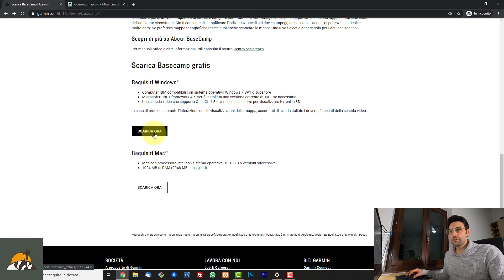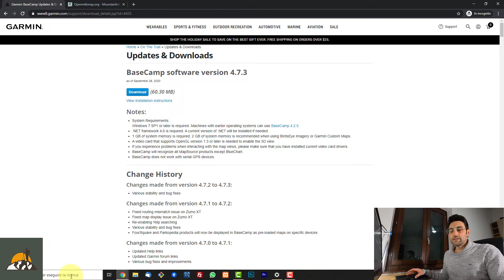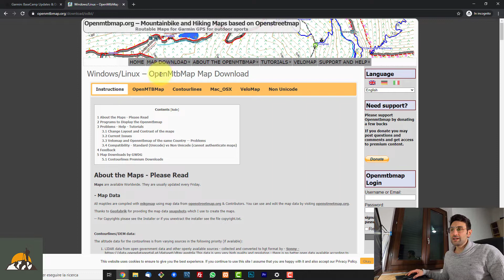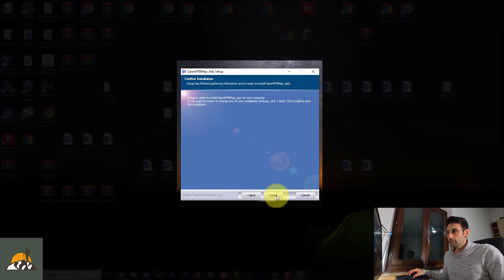Tutorial: installare e configurare Garmin BaseCamp con le mappe OpenMtbMap per escursioni e trekking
In questa guida vedremo come installare e configurare il software cartografico gratuito Garmin BaseCamp con le ottime mappe dedicate al trekking e all'escursionismo OpenMtbMap.

Il sito web, il canale YouTube e i social sono stati creati e vengono gestiti al solo scopo di divulgare gratuitamente e senza alcun scopo di lucro la cultura della montagna e del trekking, tutto ciò che vedete è fatto da appassionati per gli appassionati.

Su questo canale non è attiva la monetizzazione e nessun'altra forma di guadagno, tutti i contenuti pubblicati non generano nessun tipo di introito per i gestori o per le persone che appaiono in video.